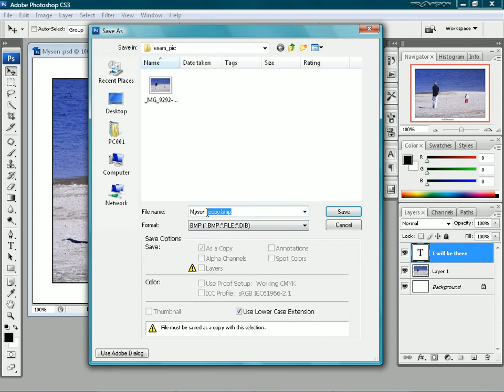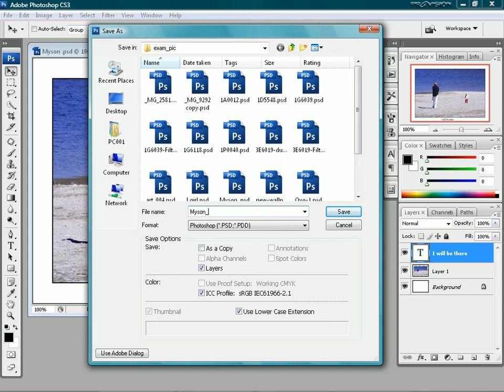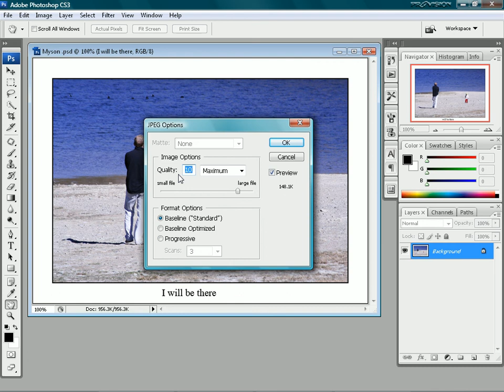10. การบันทึกภาพเพื่อนำไปใช้งาน.avi